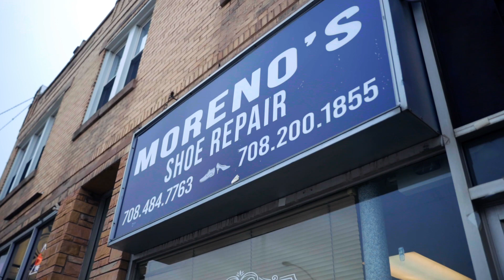Moreno's Shoe Repair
Meet Ernesto Moreno, as he continues his father's legacy at Morenos Shoe Repair. 👞👠 This family-owned repair shop has been a Berwyn staple since 1995 and continues to thrive at their new location in our historic Depot District. 🤩✨ Thank you We Our Story for capturing the faces, places and stories of Berwyn. 📽📸